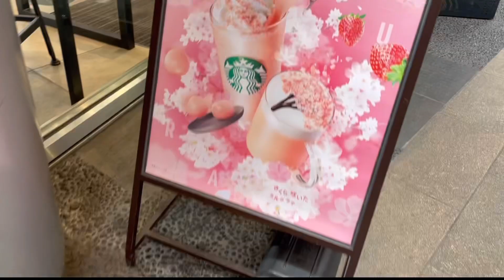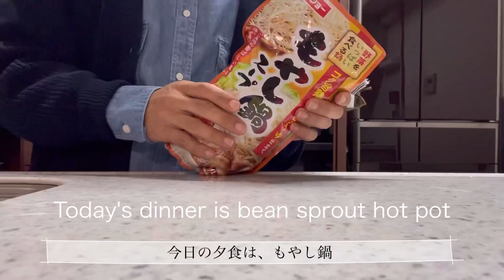🏠【暮らしVLOG】The arrival of spring 春の訪れ / さくら / スタバ / 栄養つけて元気になろう 退院 VLOG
退院したら、すでに街は春が訪れていました！

さくらのドーナツが販売されていたり、、、🍓苺のパンが販売されていたり
わくわくすることがたくさんでした♪

春はわくわく感が多い気がします

退院したので、余計にかもしれませんね。

先生から、栄養をたくさんつけるよういわれたので、栄養をたくさんとって
元気になろう！！

When I was discharged, spring had already arrived in the city!

Sakura donuts are on sale, and 🍓 strawberry bread is on sale.
There was a lot of excitement ♪

I feel that spring is a lot of excitement

Since I was discharged from the hospital, it may be superfluous.

My teacher told me to get a lot of nutrition, so take a lot of nutrition.
Let's get well! !!